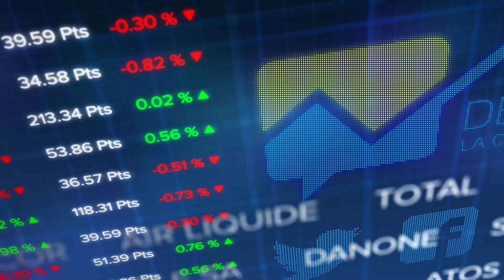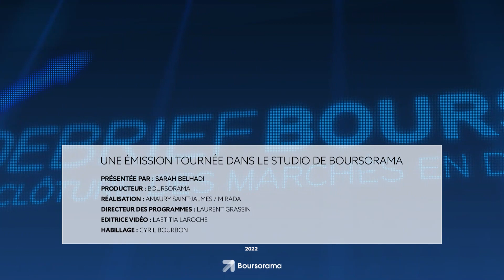Le debrief Bourse du 11 mai : le CAC 40 accélère à la hausse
Ils étaient évidemment très attendus. Les chiffres de l’inflation américaine pour avril se révèlent légèrement supérieurs aux attentes mais les investisseurs retiennent surtout que cette hausse des prix en rythme annuel le mois dernier montre une légère inflexion…
L’indice des prix à la consommation a en effet augmenté de 8,3% en rythme annuel en avril, soit 0,2% de moins qu’en mars.
Certes ces données sont spectaculaires mais dans l’esprit des investisseurs, cela signifie que le pic d’inflation pourrait avoir été atteint.
Après un moment d’hésitation en début d’après-midi, le CAC 40 progresse sur cette séance de 2,5% pour terminer vers les 6269 points.

Au chapitre des valeurs,
Après avoir grimpé de 9% en début de séance, Alstom a finalement basculé dans le rouge et termine sur une baisse de plus de 5%. Si le groupe a dévoilé des résultats annuels globalement en ligne avec les attentes, le marché s’inquiète toujours notamment des coûts liés à l’intégration du canadien Bombardier Transport.
En baisse également, Euroapi – 5,4%, lanterne rouge de l’indice. La filiale de Sanofi est pénalisée par des prises de bénéfices après un démarrage boursier très remarqué en début de semaine.
A contrario,
Le luxe qui a traversé une phase compliquée se reprend et sert de locomotive au CAC 40.  L’Oréal avance de presque 5%. LVMH gagne plus de 4%.
TotalEnergies est également en hausse +4,5 %, porté par la dynamique sur les cours du pétrole avec un baril de Brent à 107 dollars.
En progression aussi ArcelorMittal : + 3,4%. La hausse des matières premières s’explique notamment par une situation sanitaire en Chine qui semble s’améliorer.

Sur l’indice large, Elior progresse fortement dans le sillage de son concurrent britannique Compass qui a annoncé un programme de rachat d’actions et relevé sa prévision de chiffre d’affaires annuel.
En très forte hausse aussi les équipementiers automobiles, à l’image de Faurecia.
Enfin, on termine comme chaque jour par les marchés américains. La Bourse de New York a d’abord calé au démarrage pour finalement se reprendre. Au moment de la clôture parisienne, les trois indices évoluaient sur une note positive.
→ Retrouvez l'ensemble des "Debrief Bourse", analyses financières de clôture du CAC, tous les soirs en live sur Boursorama,
→ Découvrez les « Produits de Bourse » qui offrent la possibilité aux investisseurs de dynamiser leur portefeuille